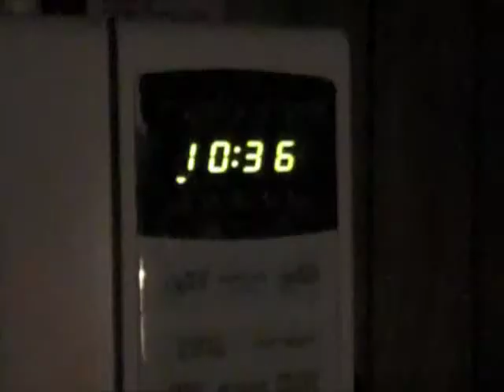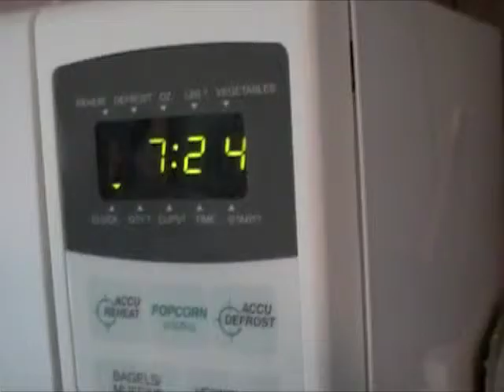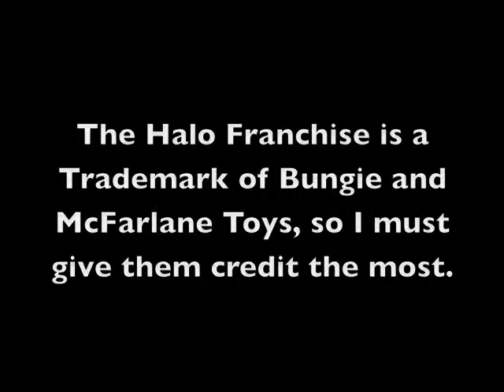Halo and Lego vs. Neopets and Webkins Episode 10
After a frustrating 'rage quit', James ends up losing more than he bargained for. The next day the Playstation 2 gets stolen by...you know who. If you are still watching after the credits you will see pictures of Rastus, my german shepard dog. I miss him already! D: